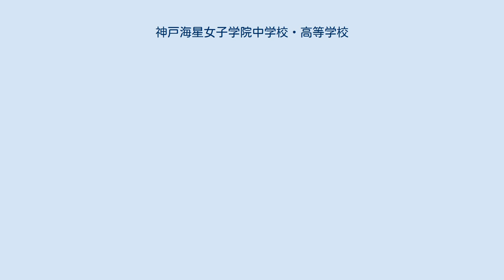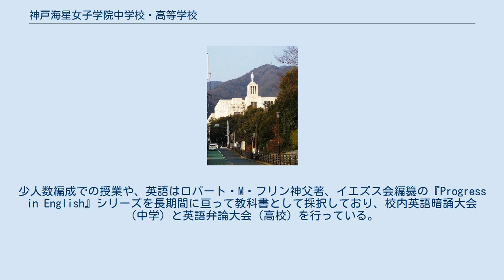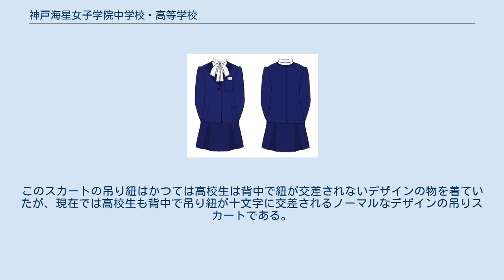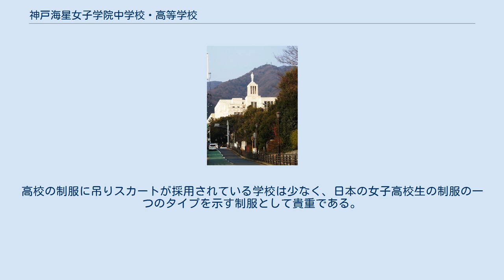神戸海星女子学院中学校・高等学校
神戸海星女子学院中学校・高等学校（こうべかいせいじょしがくいんちゅうがっこう・こうとうがっこう）は、兵庫県神戸市灘区青谷町二丁目にあるローマ・カトリック系のミッション・スクール。
神戸海星女子学院小学校併設、中高一貫教育を提供する私立中学校・高等学校。
 設立母体は1859年にレーヌ・アンティエによってフランスのブルゴーニュ地域圏ソーヌ＝エ＝ロワール県ショファイユで創立されたローマ・カトリック教会の女子修道会「ショファイユの幼きイエズス修道会」。
現在の経営母体は、1877年（明治10年）に創立されて、イタリアの首都･ローマに本部を構えるローマ・カトリック教会の女子修道会「マリアの宣教者フランシスコ修道会」である。
福岡に姉妹校がある。
 小学校から大学（神戸海星女子学院短期大学は廃校）まですべて同じ敷地内にある。
高校からの募集は行わない完全中高一貫校。
小学校から40名、そして中学校から約100名が入学し、中高では1学年約140名となる。
少人数編成での授業や、英語はロバート・M・フリン神父著、イエズス会編纂の『Progress in English』シリーズを長期間に亘って教科書として採択しており、校内英語暗誦大会（中学）と英語弁論大会（高校）を行っている。
またフランス語についても授業の他に、ブルゴーニュ地域修道会への修学旅行を行うなどして、英語・フランス語教育に力を入れている。
 中学3年次では英会話かフランス語どちらかを選択することになっている。
 冬制服 冬制服の吊りスカート 冬服は黒色の1つボタンでヘチマカラーのブレザー、エリがそのままボウタイになった白のブラウス、前後ろに2本の箱襞のある吊りスカート、また、夏服は丸襟で前立てにタックの入った半そでブラウスに、瑠璃色の吊りスカートである。
この他白でフチに青のラインの入ったカーディガンと紺色のカーディガンが使用されている。
紺のほうが白より厚めであり、伸びにくい。
 夏服はかつては小学校と同じ鮮やかなスカイブルーであったが、現在はやや暗めの瑠璃色に変わった。
 なお海星の制服は小学校から高校まで全くデザインの同じ吊りスカートが伝統的に使用されている。
このスカートの吊り紐はかつては高校生は背中で紐が交差されないデザインの物を着ていたが、現在では高校生も背中で吊り紐が十文字に交差されるノーマルなデザインの吊りスカートである。
高校の制服に吊りスカートが採用されている学校は少なく、日本の女子高校生の制服の一つのタイプを示す制服として貴重である。